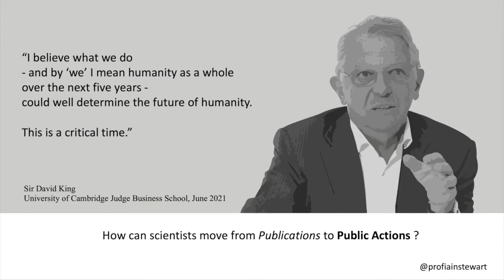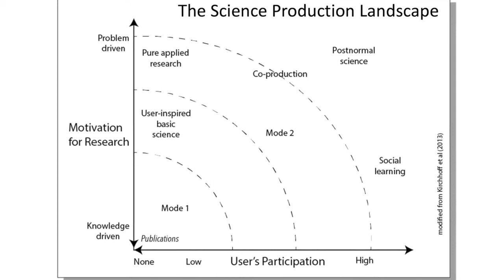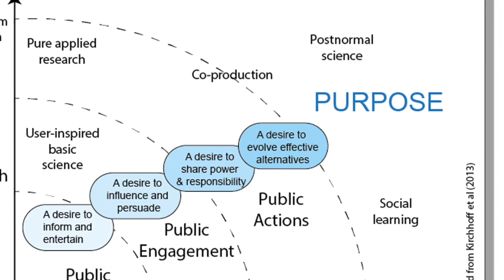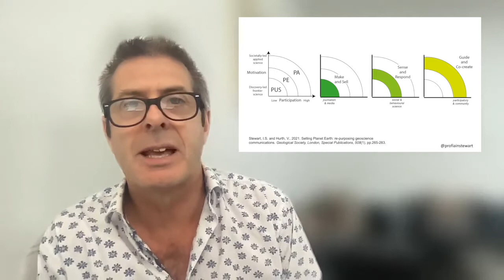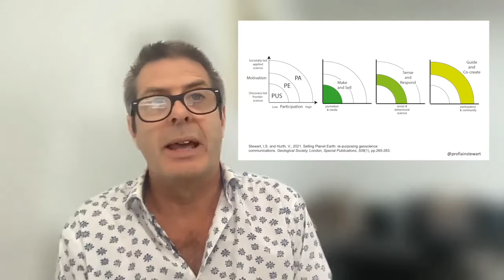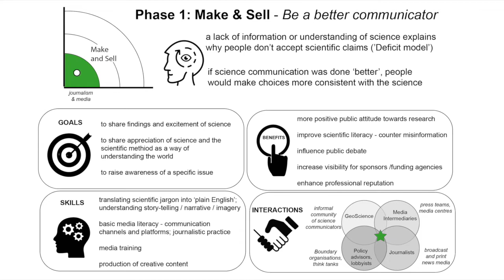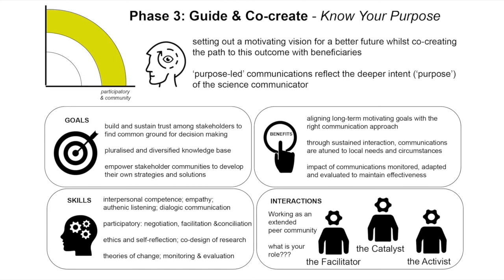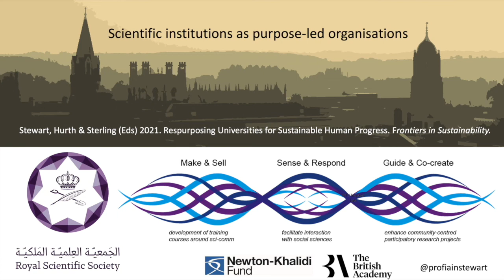GSA Pardee 2021